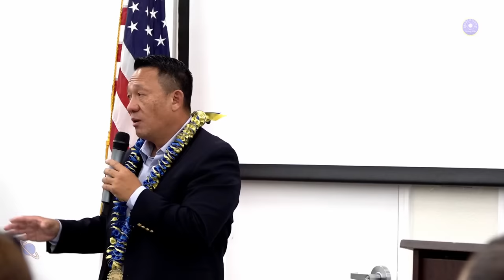Fresno Center Txaistos Keeb Yaj Zoo Heev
Tivthaiv koj tus kheej-yuav cov khoom nramqab no:
***Tsev Ntshawb Neeg
***Portable Sauna
***Raj kuatxob-Pepper Spray
***Phom faifab-Stun Gun
***Collagen for hair, nail, skin, and joint
***Exercise Bike